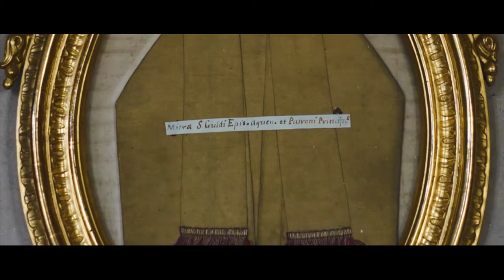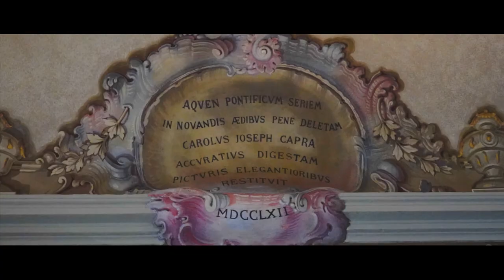Acqui nel '400: Palazzo Vescovile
TERZA PARTE

Un viaggio tra le immagini e le bellezze in una Acqui Terme inedita: uno sguardo storico sul XV secolo che rappresenta per la Città un momento di rinascita sia in campo economico-commerciale sia nella costruzione di opere pubbliche, private, ecclesiastiche, realizzate soprattutto nella seconda metà del secolo, risentendo di quel clima rinascimentale che si andava diffondendo in tutta Italia.

Regia e produzione
Valerio Marcozzi

Si ringrazia
Il Vescovo della diocesi di Acqui Terme
Luigi Testore